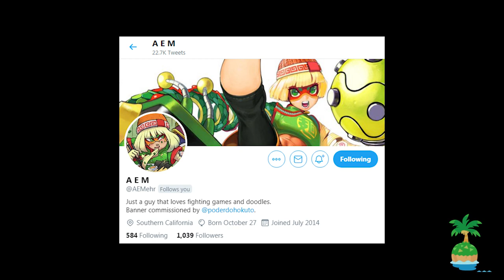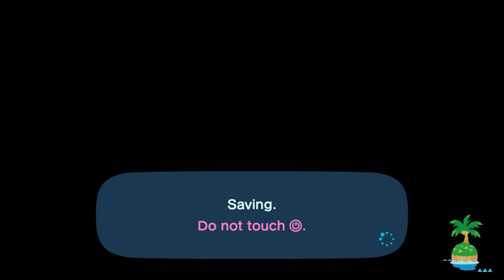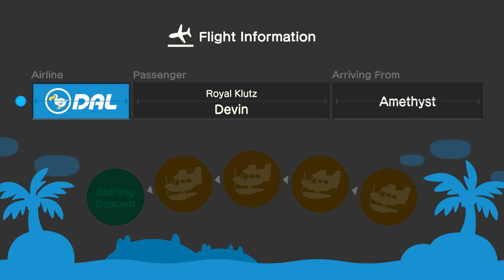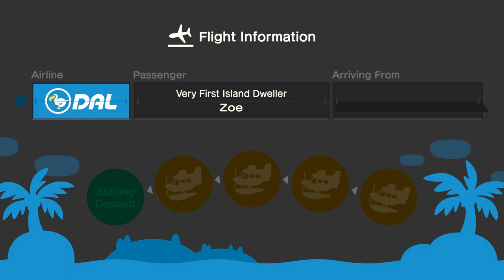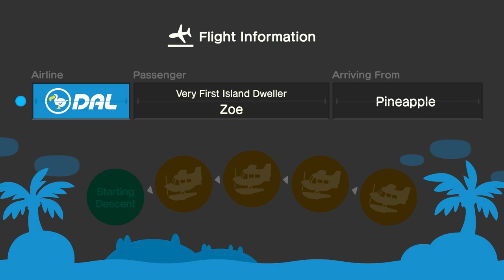Animal Crossing: New Horizons - Day 95 - Min Min Made It into Smash Bros.!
I was so excited about the fact that Min Min is the Arms representative in Super Smash Bros. Ultimate that I just had to discuss it in today's Animal Crossing: New Horizons video!